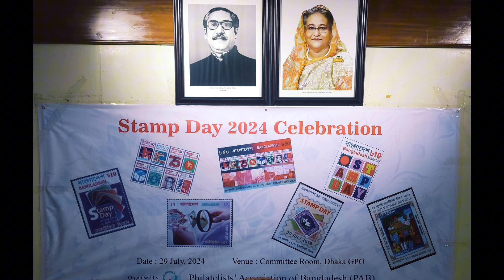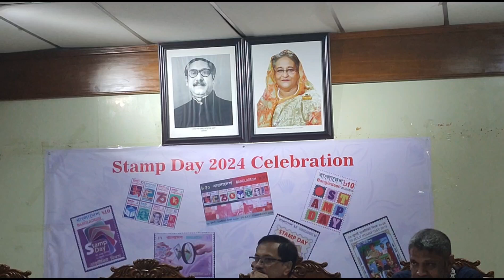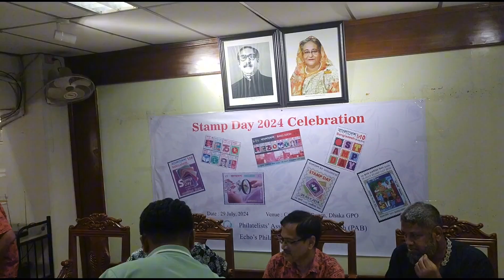Stamp Day 2024 of Bangladesh